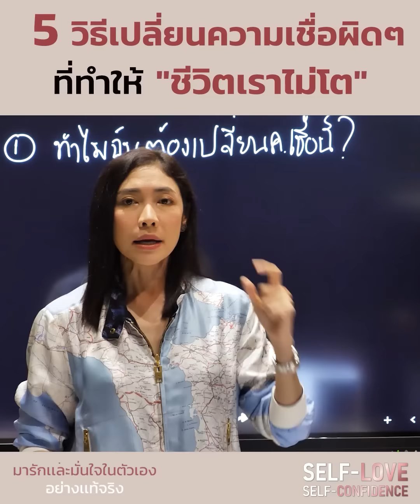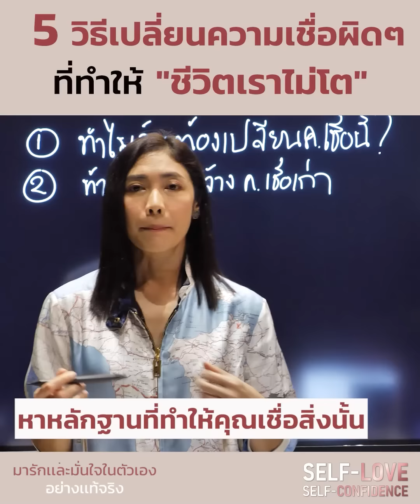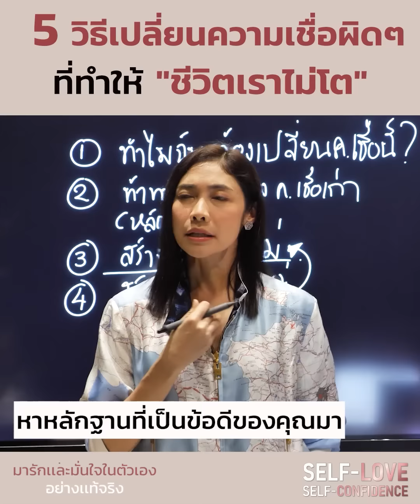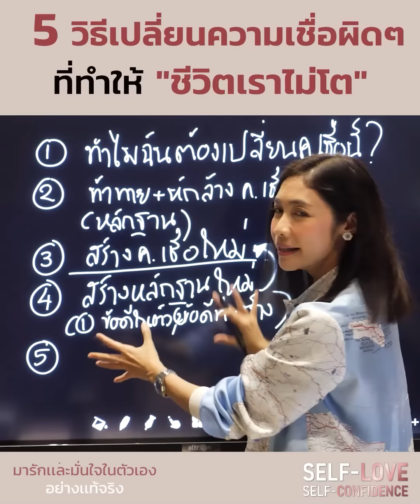5 วิธีเปลี่ยนความเชื่อผิดๆที่ทำให้ชีวิตเราไม่โต